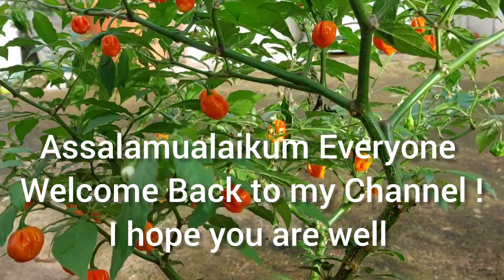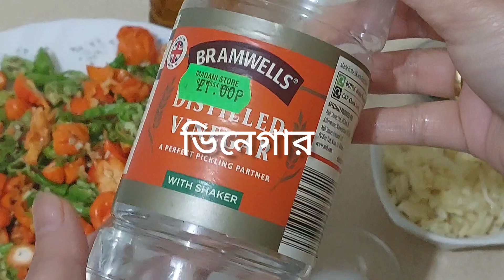নাগা পিকল / বুম্বাই মরিচের আচার / গাছের ফ্রেশ মরিচ দিয়ে নাগা মরিচের আচার.Naga Pickle Recepi